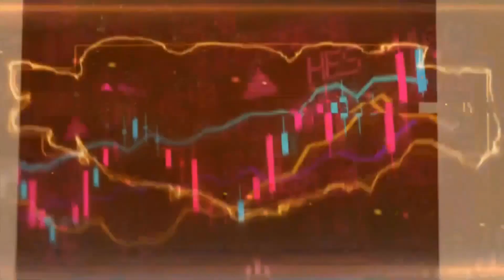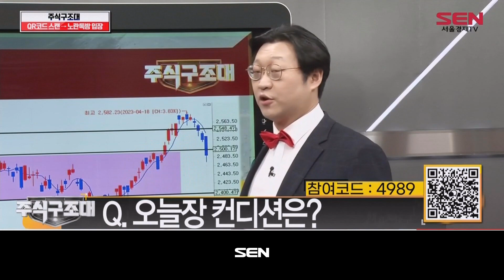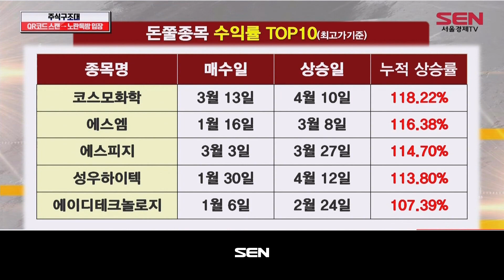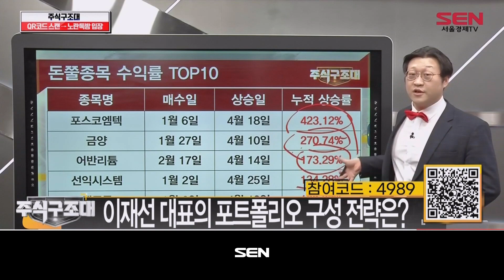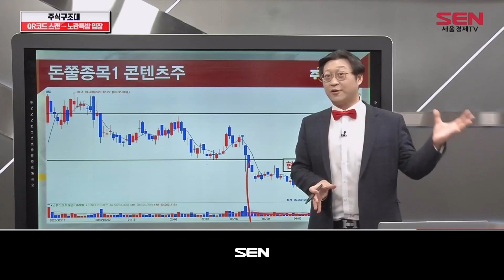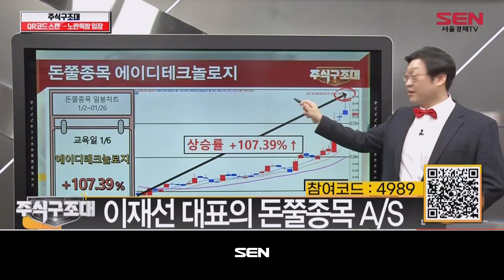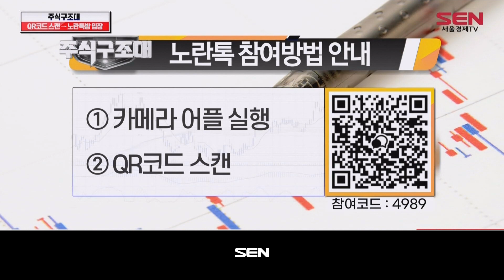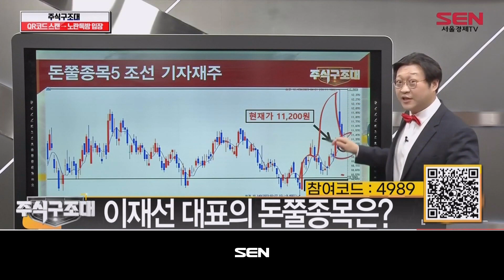주식 구조대_143회_20230425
(출연자: 이재선)

- 오늘 장 컨디션은?
- 돈쭐종목 힌트 & A/S
* 힌트
디즈니 플러스와 협약
티스
오토
클론
동성친구

* A/S
선익시스템, 위지윅스튜디오, DB하이텍, 에스앤에스텍,
에이디테크놀로지, 로보티즈, 에스피지, 앱클론, 셀트리온헬스케어

"주식 구조대" 방송 시간 : 매주 월-금 오후 4시~5시